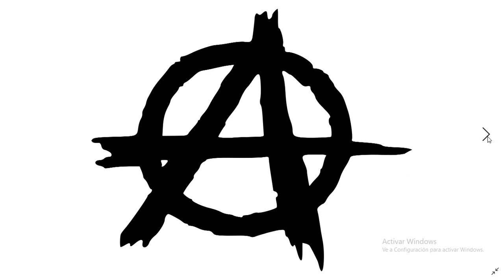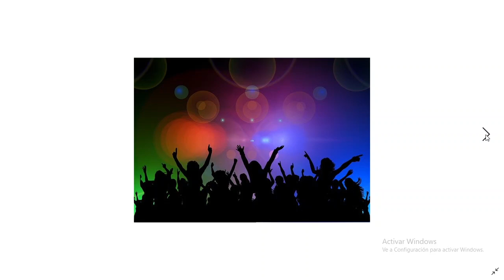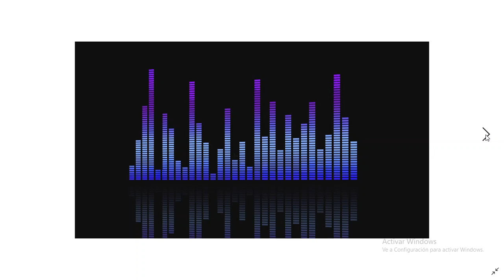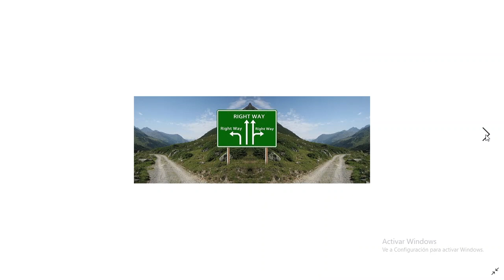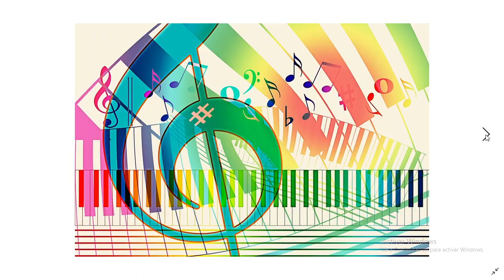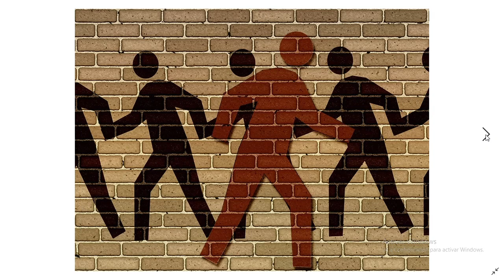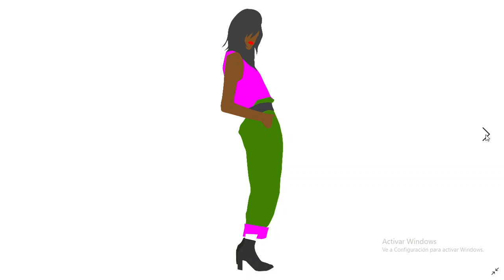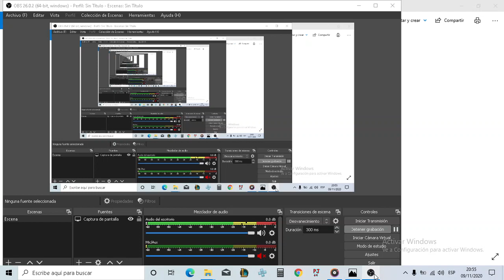LA MEJOR MUSICA ALTERNATIVA Y PUNK #1- GRANDES EXITOS THE BEST ALTERNATIVE AND PUNK MUSIC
escucha la mejor música alternativa con imágenes increíbles, no hay perdida.
listen to the best alternative and punk music with incredible images, there is no loss.